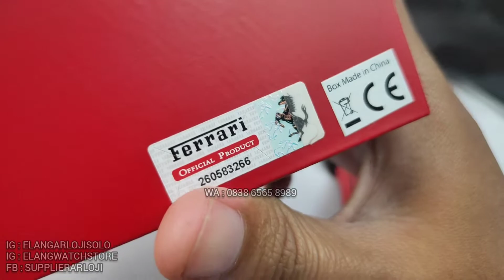FERRARI SF 0830544 : JAM FERRARI KHAS BANGET FERRARI FORZA TERBARU (2022)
REVIEW DAN DETAIL JAM TANGAN FERRARI SF 0830544 TERBARU.

Belanja Online?

Just contact =
ELANG ARLOJI
Jl. Kebangkitan Nasional No 34
Solo 57141